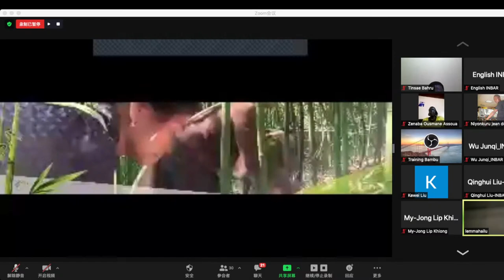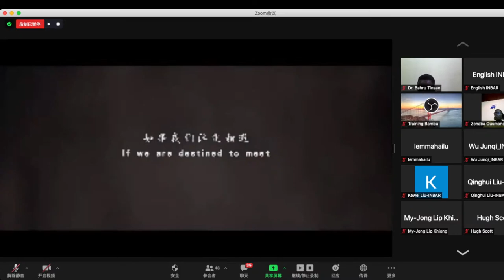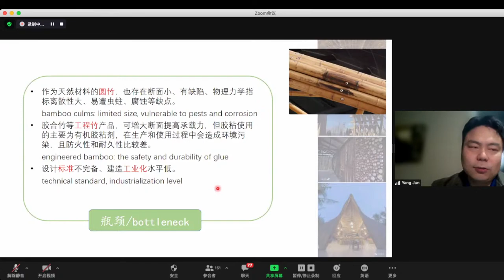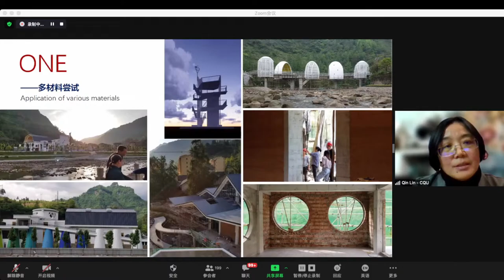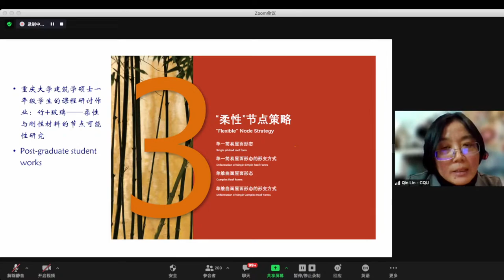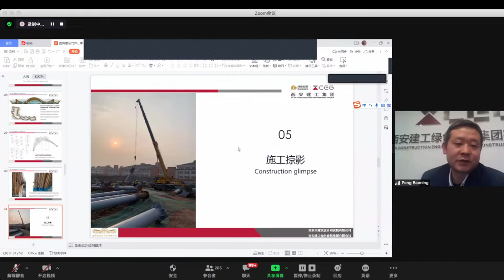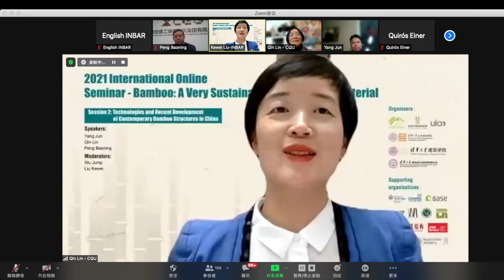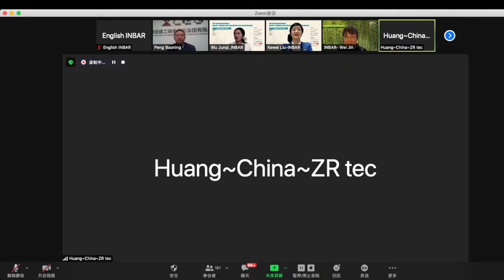Session 2: Technologies and Recent Development of Contemporary Bamboo Structures in China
Speakers: Yang Jun, Professor of School of Civil Engineering of Tsinghua University; Qin Lin, Associate Professor of School of Architecture and Urban Planning at Chongqing University; Peng Baoning, Director of Technology Centre of Xi’an Construction Engineering Green Construction Group Co., Ltd.

Moderators: Wu Junqi, Director of Communication and Outreach of INBAR; Liu Kewei.